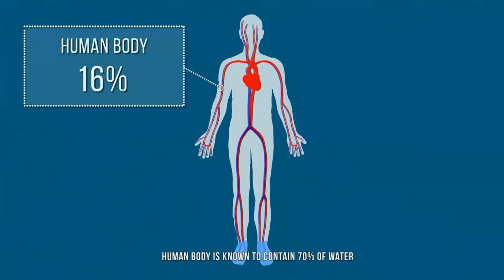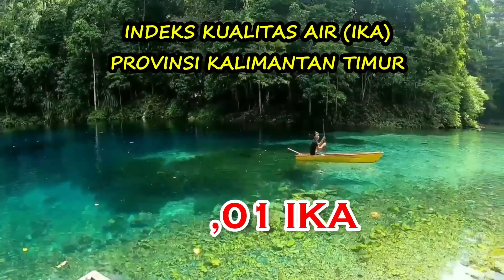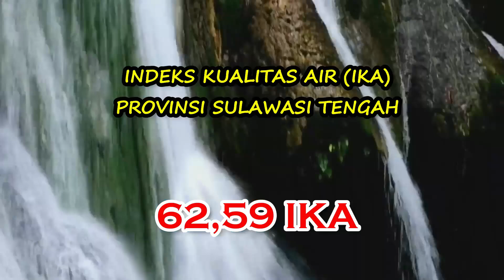Jernih 99%❓10 Peringkat Terbaik Provinsi dgn Kualitas Air Paling Bersih di Indonesia |Indeks IKA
Provinsi paling airnya paling bersih.
Air merupakan kebutuhan utama bagi proses kehidupan, baik bagi manusia, hewan dan tumbuhan yang hidup di bumi. Air menjadi bagian penting dan tak terpisahkan dari kehidupan semua makhluk hidup. Tubuh manusia sendiri terdiri dari 60-70% air. Oleh sebab itu, penting bagi kita untuk memiliki asupan air yang cukup setiap harinya untuk menggantikan air yang hilang. Selain itu Air memiliki peranan penting dalam berbagai kegiatan manusia dalam kehidupan sehari-hari, seperti untuk keperluan rumah tangga, keperluan irigasi, sumber daya alam berupa PLTA, dan masih banyak lagi kegunaan lain. Saat ini ketersediaan air bersih di sebagian besar wilayah indonesya makin sulit untuk didapatkan disebabkan karena berbagai macam pencemaran air yang terjadi, seperti akibat limbah industri, limbah rumahtangga maupun limbah pertanian. Video ini daftar 10 provinsi yang memiliki kualitas air tertinggi atau terbaik di indonesia - Provinsi paling bersih airnya